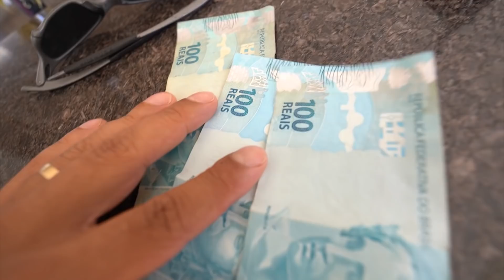TESTEI A HONESTIDADE DOS NOVOS VISITANTES * um é da gringa e outro do Rio de janeiro *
SERA QUE ESSES NOVOS VISITANTES VÃO DEVOLVER O DINHEIRO VAMOS VER